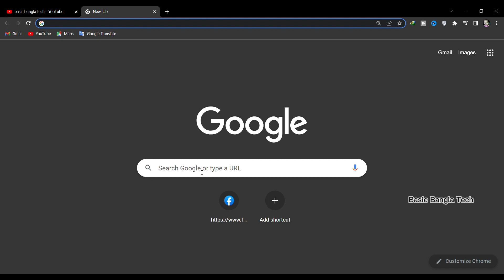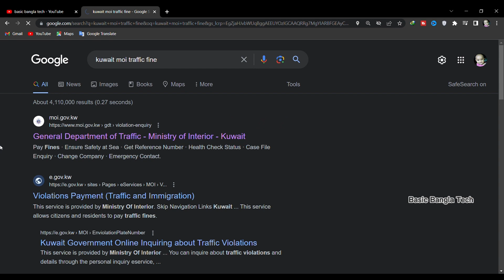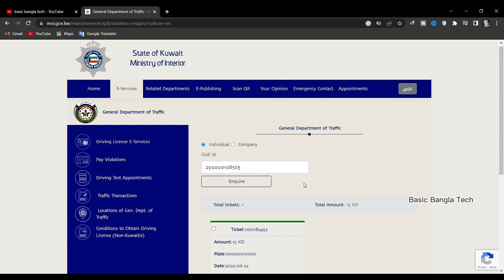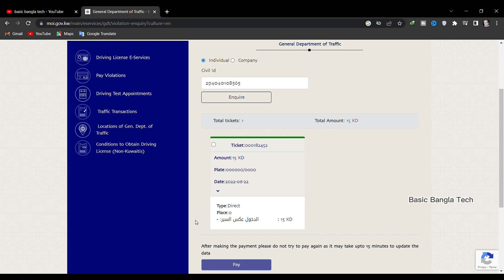কুয়েত ট্রাফিক জরিমানা চেক করার নিয়ম | Traffic Fine Check In Kuwait | basic bangla tech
কুয়েত ট্রাফিক জরিমানা চেক করার নিয়ম | kuwait civil id fine check | kuwait traffic fine check in kuwait

Welcome to Basic BanglaTech Channel

In this channel you will find educational tips, tech videos, online tips, mobile tips, computer tips, application tips and technical / technology tips

TAGS,
kuwait visa 2023,passport number diye visa check kuwait,কুয়েতের ভিসা চেক,
পাসপোর্ট নাম্বার দিয়ে কুয়েত ভিসা চেক,ভিসা চেক করার নিয়ম,electronic visa,
how to check kuwait visa by passport number,kuwait desh,kuwait e visa,
kuwait electronic visa,kuwait medical report online check,
kuwait visit visa,naagin 6 28 may 2023,
online visa check,passport diye visa check,passport number diye visa check,qatar visa applicationcheck,visa card কিভাবে করব,
visa check,visa check online kuwait,ই ভিসা চেক করার নিয়ম,কুয়েত ভাষা,কুয়েত মেডিকেল রিপোর্ট,কুয়েতের ভাষা শিক্ষা,